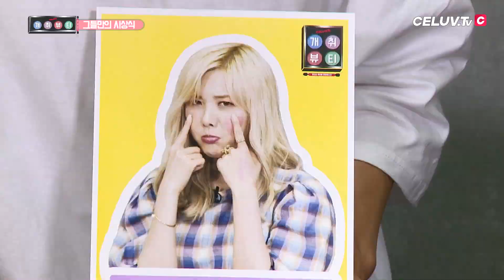[Celuv.TV/아임셀럽] EP16-2 그들만의 시상식 2부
EP16-2 그들만의 시상식 2부
※풀영상은 셀럽티비 홈페이지에서 확인하실 수 있습니다.

   셀럽티비 영상 확인 시 신고 조치 될 수 있음을 알려 드립니다 .